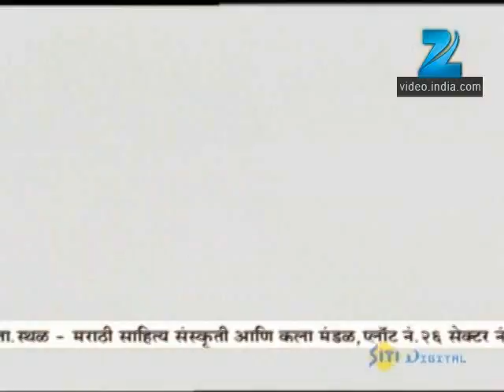Pinjara - पिंज़रा | Marathi Drama TV Serial | Full Ep - 292 | Sankruti Balgude, Girish Oak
Show Name : Pinjara
Producer/Star Cast : Sumukhi Pendse,Sanskruti Balgude
,Girish Oak,Supriya Pathare,Pournima Manohar,Bhushan Pradhan

Pinjara (the cage) is a story of Anandi, a girl who is part of a lavani group (a traditional Maharashtrian dance form) and aspires to dance one day on a live stage in front of people. She has grown up by watching the Tamashas all her life and dance is in her blood.